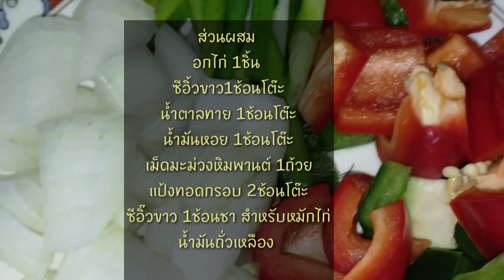ไก่ผัด เม็ดมะม่วงหิมพานต์ ทำง่ายอร่อยด้วย Thai Food | Ivy Ying-sang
ไก่ผัดเม็ดมะม่วงหิมพานต์ วิธีทำ สูตรอร่อย กับข้าวทำง่ายๆ | Ivy Ying-sang
ไก่ผัดมะม่วงหิมพานต์ เป็นอาหารรสจัด ที่ปรุงด้วยการนำเนื้อไก่สดไปผัดกับพริกและมะม่วงหิมพานต์ ซึ่งจะต่างจากสูตรของเสฉวนที่จะทอดเนื้อไก่ก่อนนำไปผัด วิกิพีเดีย
แหล่งกำเนิด: จีน
ข้อมูลโภชนาการ
ไก่ผัดมะม่วงหิมพานต์